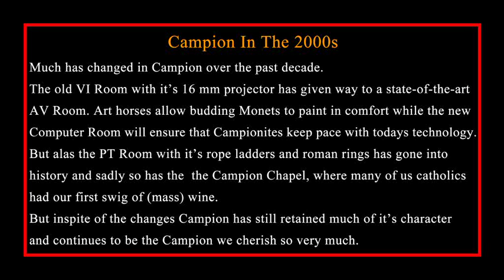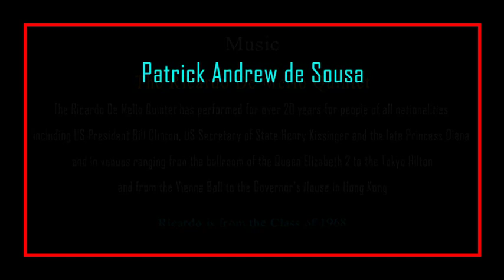Campion In The 2000s